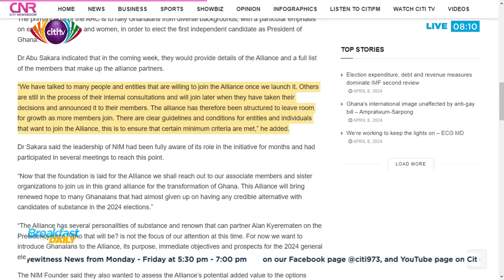I thought the alliance of Alan and Abu Sakara was a joke; April Fool's day was near- Mensah Thompson